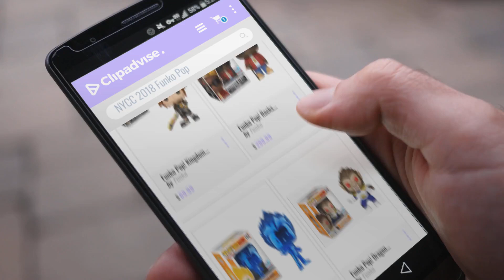Hot New NYCC 2018 Funko Pop: Funko Pop! Kingdom Hearts 3, Sora Guardian Form #405 NYCC 2018 Shared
Black Friday / Cyber Monday Funko Pop! Kingdom Hearts 3, Sora Guardian Form #405 NYCC 2018 Shared Exclusive by Funko

Black Friday / Cyber Monday Funko Pop! Rocks Notorious B.I.G 2018 NYCC Shared Exclusive by Funko

Black Friday / Cyber Monday Funko Pop! Dragon Ball Z: Blue Chrome Vegeta Super Saiyan NYCC 2018 Shared Exclusive by Funko

Black Friday / Cyber Monday Funko Pop! Dragon Ball Z - Great Ape Vegeta 6" NYCC 2018 Shared Exclusive by Funko

Black Friday / Cyber Monday Funko Pop! The Flash: Killer Frost NYCC 2018 Shared Exclusive by Funko

Black Friday / Cyber Monday Funko Rock Candy: Disney Wreck It Ralph 2 - Comfy Princess Pocahontas, Fall Convention by Funko

Black Friday / Cyber Monday Mini Vinyl Figure: Disney - Black and White Firefighter and Plane Crazy Mickey Mouse 2 by Funko